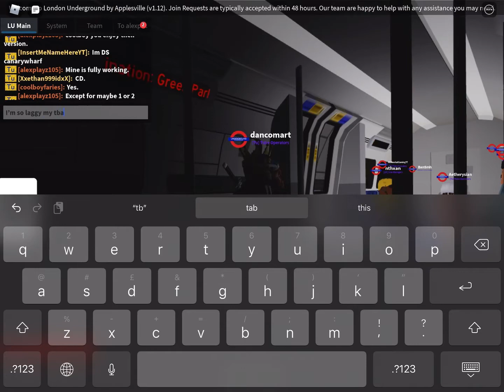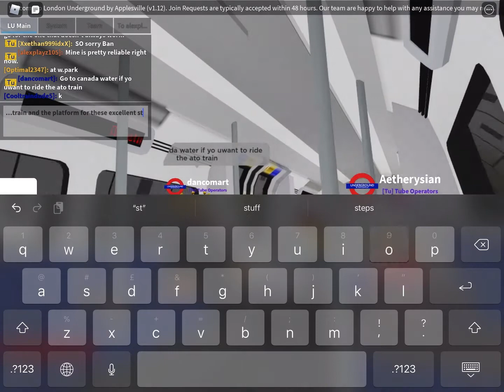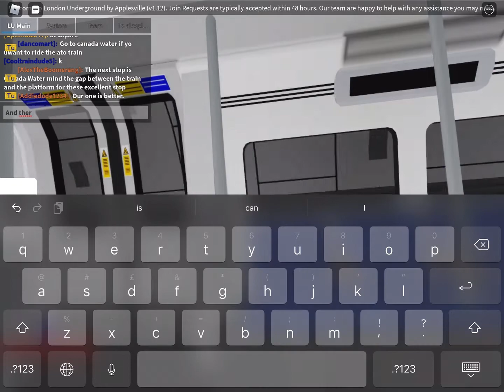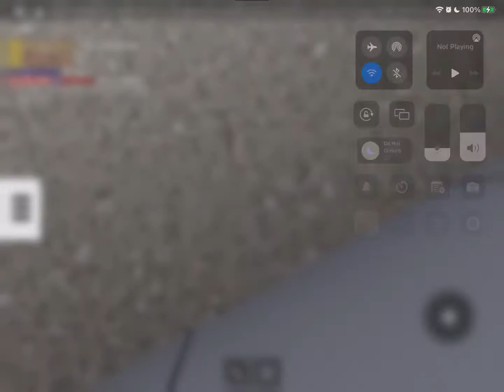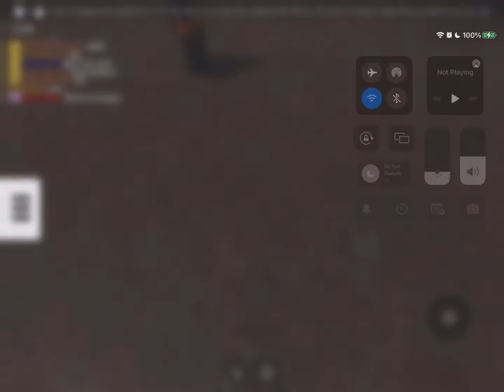*Rare* ATO Train ride West Ham To Westminster (Gone Wrong) - LU Roblox